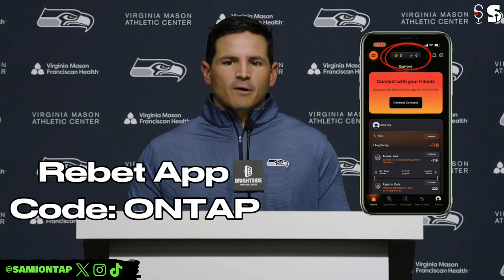There Are A Lot Of Reasons To Believe In The 2024 Seattle Seahawks...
2-0, sure, against the Broncos and Patriots, but this Seahawks team has a lot to like about it...

💰 LEGAL IN WA STATE: Download & Deposit to Rebet... Code: ONTAP
📍100% deposit match up to $100
☔️  @SeattleONTap Network:
💰 New Depositors Underdog Fantasy: Code ONTAP
📍50% deposit match up to $250
I do not own all of the footage in the video, it is intended for the purposes of critique, education, and entertainment.